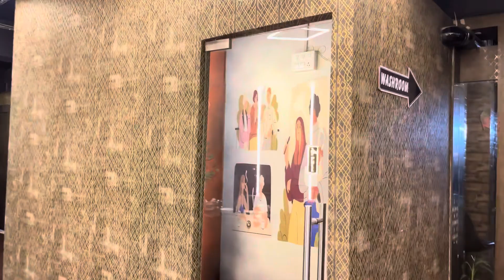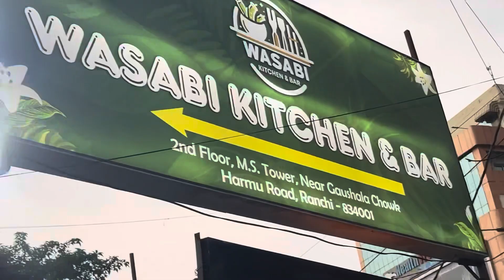New Restaurant open in Ranchi | Wasabi Kitchen & Bar | DAY 7 | SP LIFE